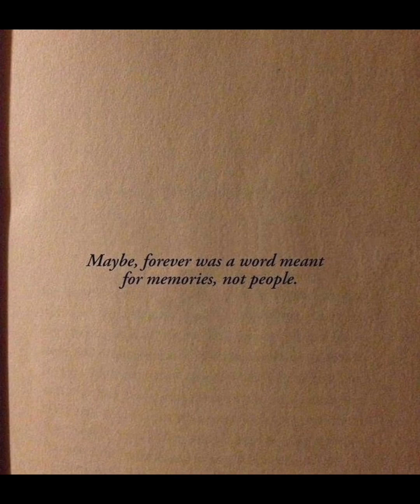157 - Good People Always Take Care of Their Animals, but Wicked People Are Cruel To Theirs (12)